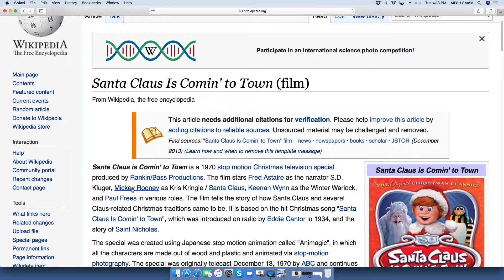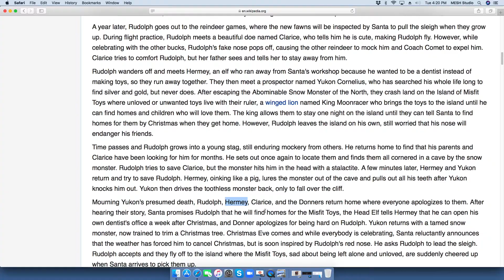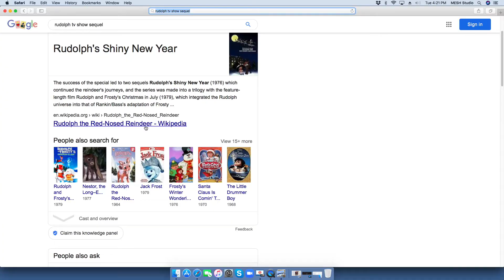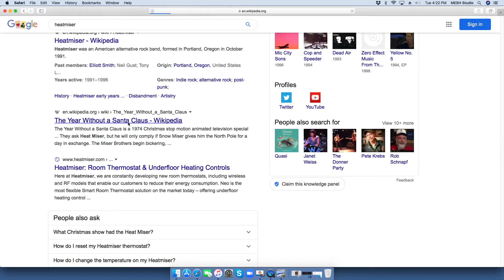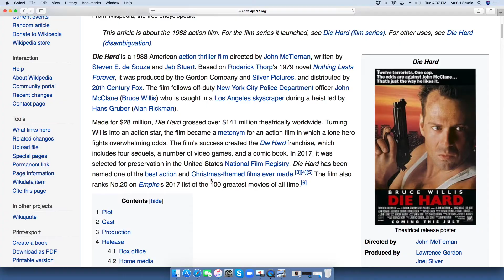Merry Country-ish Christmas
Live from Hickory! It’s Christmas Eve-ish!  Jon and The Alan Jackson want to wish you a very Merry Christmas. They get together, "Go Live" on facebook and talk about their fondest Christmas memories, favorite Christmas movies, & debate what actually is or is not a Christmas movie. It’s a holly jolly podcast!